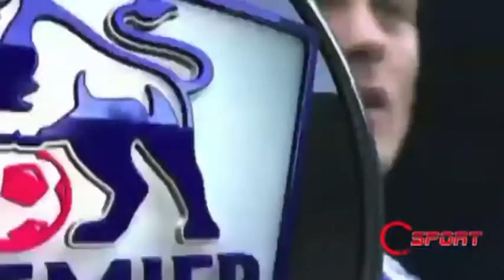West Ham Vs Chelsea Football Debate ep 4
Episode 4 of my Football Debate series, in this episode we discuss the West Ham Vs Chelsea game. I then discuss Arsenal's massive victory over Bayern Munich in the champions league to improve their position in the group. I then discuss the surprise team of La Liga, Celta Vigo and how their star player Nolito has brought his club to the top of the La Liga Table.